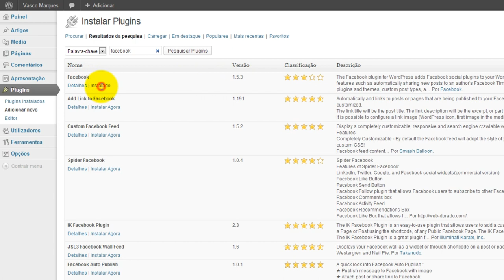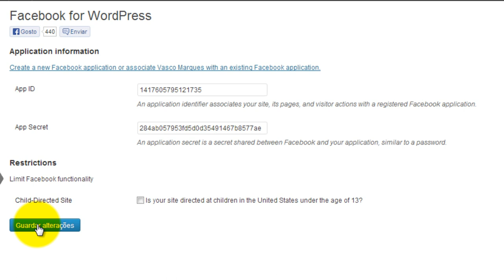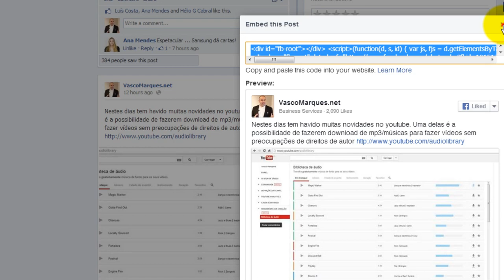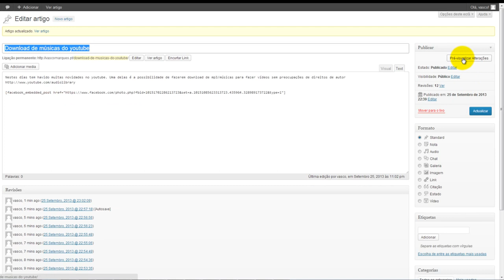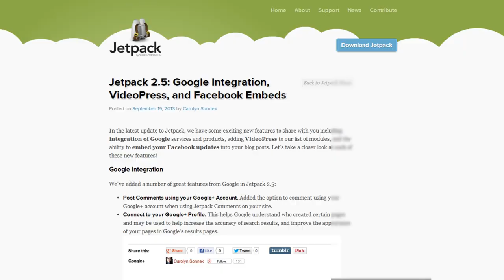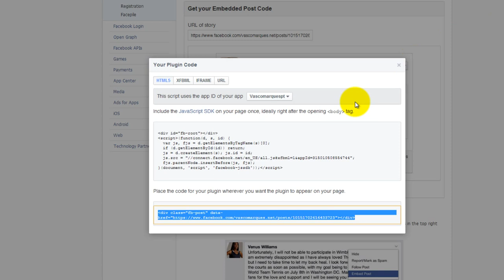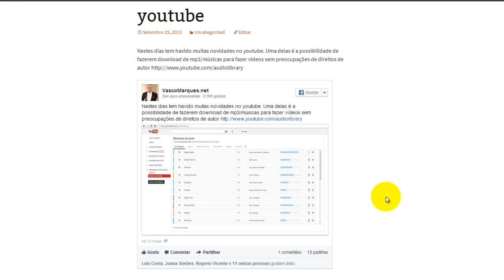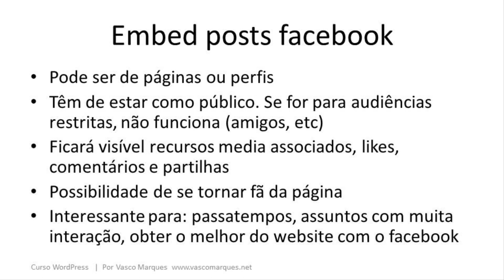Curso WordPress: embed facebook posts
Instalar facebook plugins
Criar facebook app
jetpack
código manual

Pode ser de páginas ou perfis
Têm de estar como público. Se for para audiências restritas, não funciona (amigos, etc)
Ficará visível recursos media associados, likes, comentários e partilhas
Possibilidade de se tornar fã da página
Interessante para: passatempos, assuntos com muita interação, obter o melhor do website com o facebook